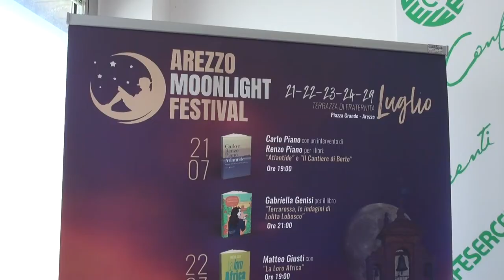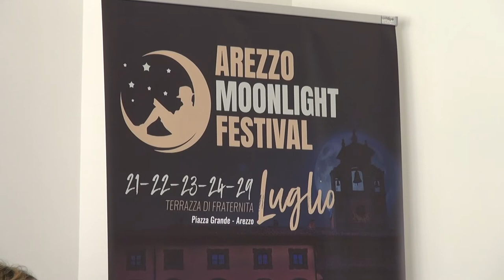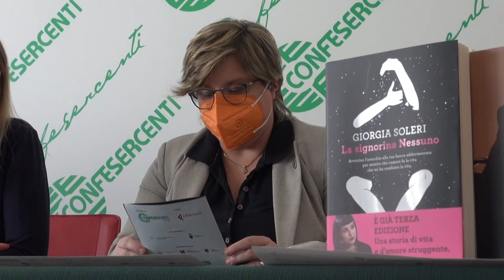Sulla terrazza di Fraternita arriva “Arezzo Moonlight festival”. Chiusura con Giorgia Soleri